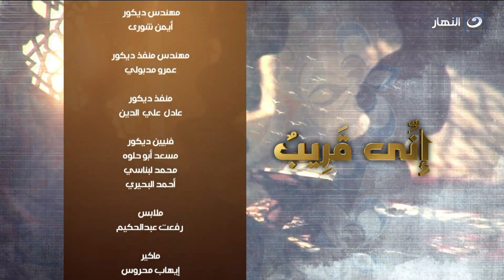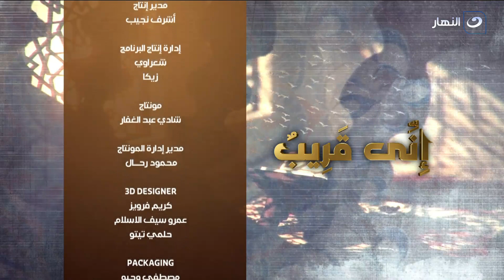إني قريب |الجمعة 22 أبريل 2022 - صحابة لا يعرفهم الكثير( سعد بن عبادة)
إني قريب - الجمعة 22 أبريل 2022 - الحلقة الكاملة
يناقش الشيخ محمد أبو بكر في حلقة اليوم موضوع الحلقة مع التوضيح من خلال عناوين الفقرات.
دعاء يمن الله عليك بعده بالزوجة الصالحة ويرزق من دعت به بالزوج الصالح
اللهم من علينا بكل خير ترضاه عنا وترضينا به .. قدر لنا يا ربنا كل خير وبلغنا ليلة القدر

إني قريب
برنامج اني قريب يذاع على شاشة النهار تردد 11785 رأسي .. البرنامج يذاع يوميًا الساعة 05:15 مساءًا.